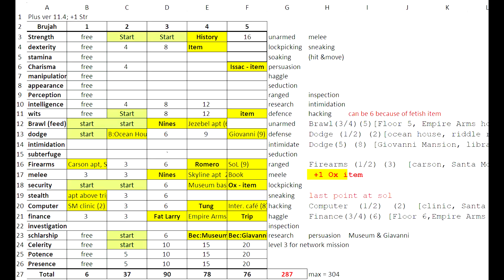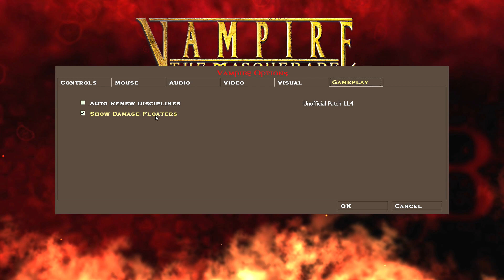VTMB Brujah 01: Santa Monica (ver.11.4+)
VTMB 11.4 Plus
Brujah
Santa Monica